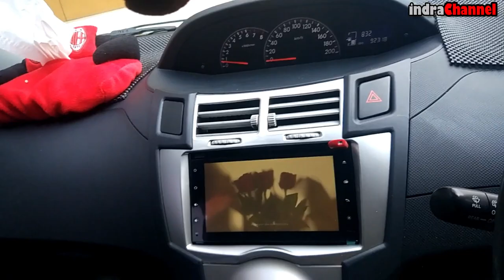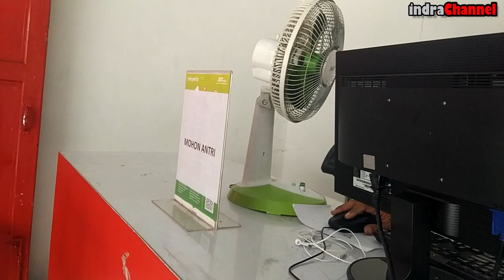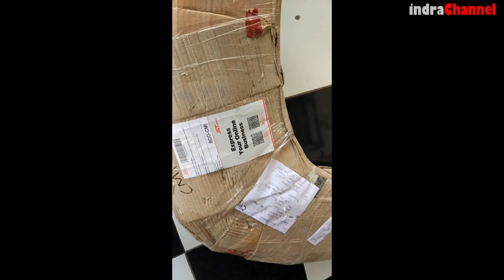MODIFIKASI SIMPLE SUZUKI ESCUDO 1.6 | PART 1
Kali ini saya akan mengajak bersama-sama untuk menyaksikan proses modifikasi simple dari mobil lama yang saya punya, tepatnya mobil suzuki escudo 1.6 video kali ini berisi kegiatan saya untuk menjemput paket, terus unboxing dan hands on.. kalau berkenan bisa disaksikan semua proses video dan perekaman menggunakan Handphone Xiaomi Mi 5